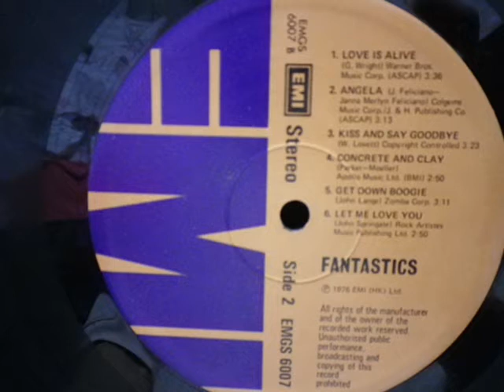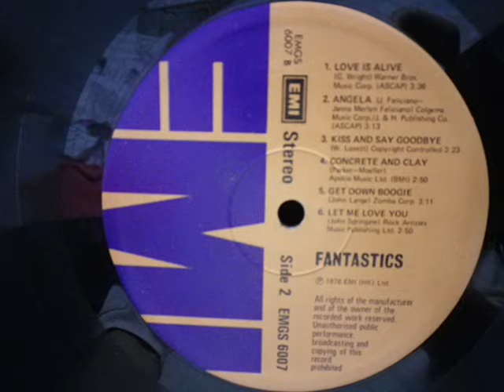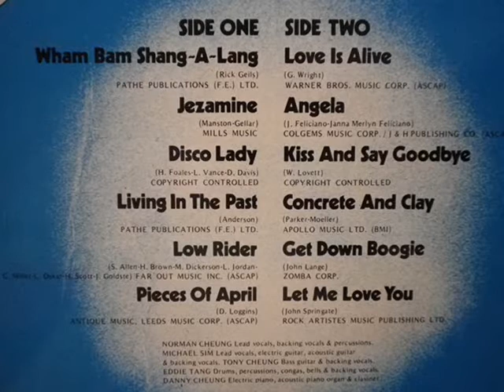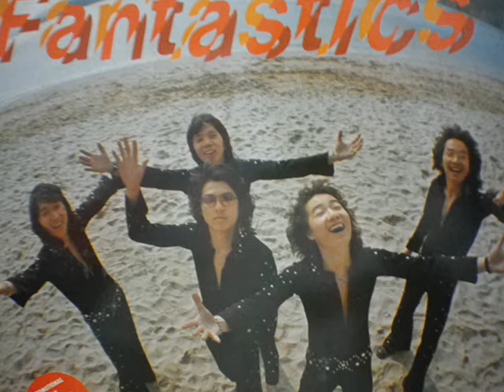Jezamine, The Fantastics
A local band appeared in the Hong Kong pop scene in 1976

Members:
Norman Cheung   -  lead vocal
MIchael Sim        -  guitar
Tony Cheung       -  bass
Eddie Tang          -  drums
Danny Cheung     -  Keyboard